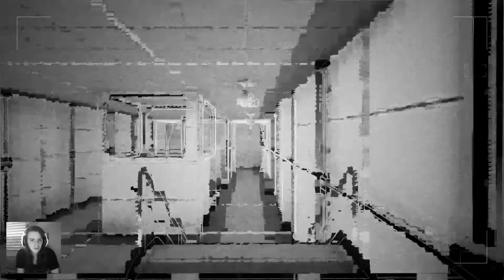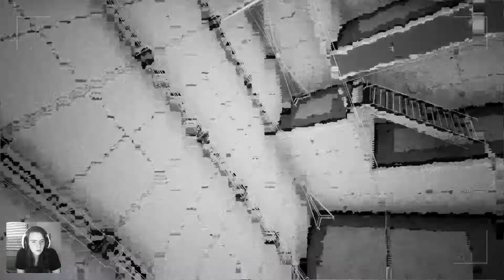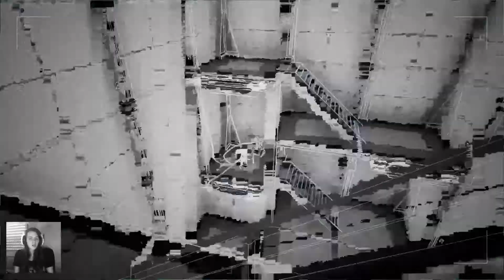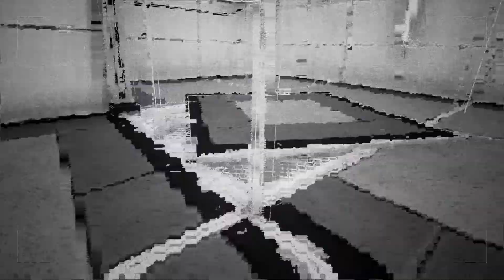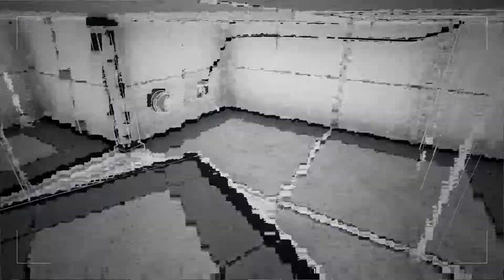Wieder abgestürzt | The Turing Test | #007